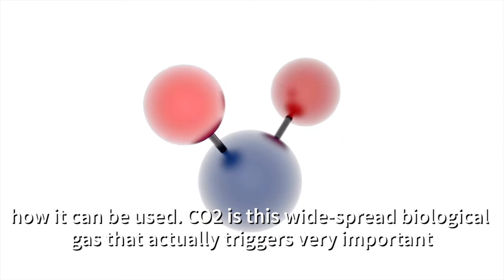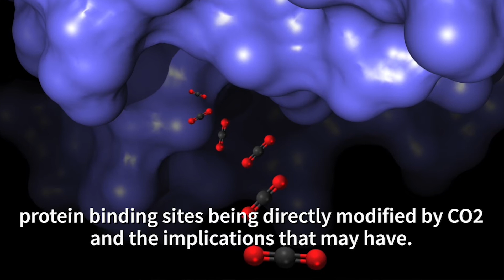CO2 and increased immunity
CO2 gas triggers important functions in a vast array of organisms. Mosquitoes use it to seek out prey and the human brain uses it to control our breathing. Dr. Dustin King with Simon Fraser University and colleagues are using our CMCF beamlines to get a better understanding of how this common gas could potentially be used therapeutically to boost our immune systems.